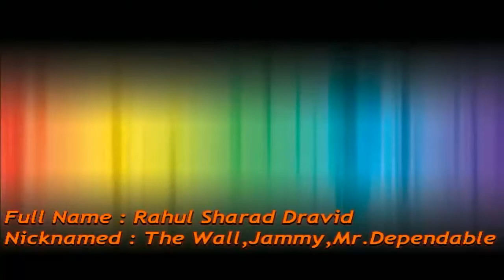Rahul Dravid, the leader of the Indian cricket team and biography video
Rahul Dravid, the leader of the Indian cricket team who has surpassed and also created many remarkable records, is surely man with a difference. Dravid was born on 11th January 1973 in the city of Indore in Madhya Pradesh, India. His complete name is Rahul Sharad Dravid though he is famous with nicknames such as Jammy and The Wall, attributed to him for different reasons.Rahul Dravid has been one of the most reliable batsmen in the Indian team with his blend of technical ability and stylish strokes.
His style of batting was once regarded as too slow for the one day game, but through sheer practice, original strokes and imaginative placing of the ball, he has transformed himself into an vital part of the team in the one-day internationals also. He was the batsman of the 1999 World Cup with two hundreds and the highest total.After Saurav Ganguly was dropped from the captaincy, Dravid was asked to lead the side and his reign at the top for nearly 2 years is often remembered for all the wrong reasons. With Greg Chappell as the coach of the side, Dravid was often criticized for not being authoritative enough as people often thought that it was the Australian who ran the show from behind the scenes. Find Rahul Dravid profile and stats of batting, bowling and fielding including latest updated news of Rahul Dravid, videos and images at Hamariweb.com. Also find detail Player profile and career statistics of Rahul Dravid of India.Thanks  For  Watching My video.